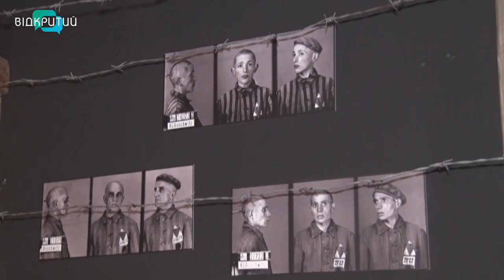Україна вперше відзначає День пам’яті українців, які рятували євреїв під час Другої Світової війни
Той, хто рятує одне життя, рятує весь світ. Ці слова викарбувані на пам’ятному знакові в Ізраїлі. Вони присвячені тим, хто рятував євреїв від нацистів. Цих людей називають «праведниками народів світу».  Цьогоріч, 14 квітня, Україна вперше відзначає День пам’яті українців, які рятували  євреїв під час Другої Світової війни. На Дніпропетровщині  звання  праведника мають сімдесят мешканців.  Одна з них Наталії Левченко.